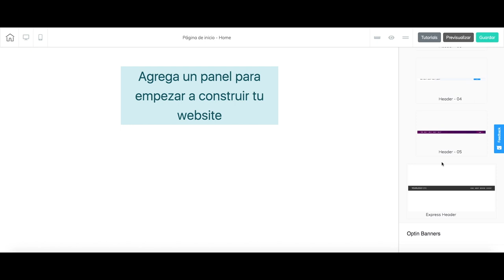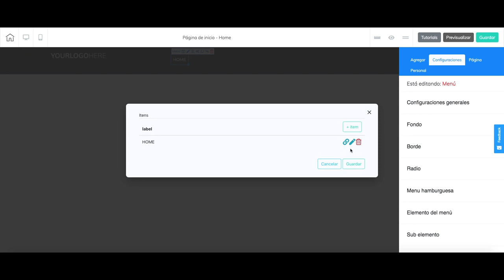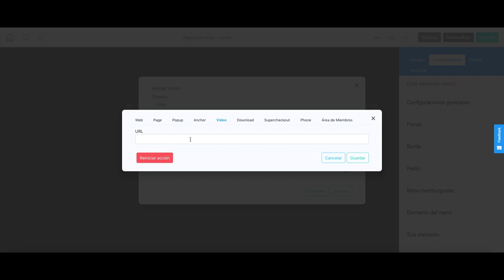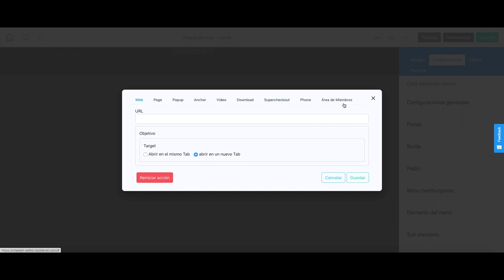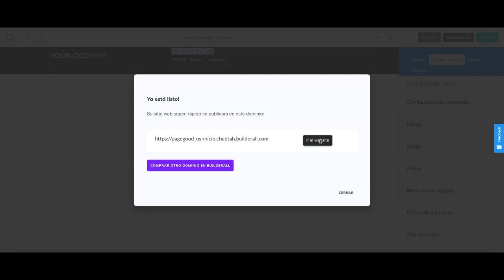Cheetah - Menú y Submenú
Veremos la configuración de nuestro menú y submenú.